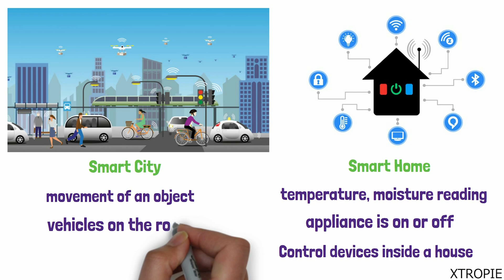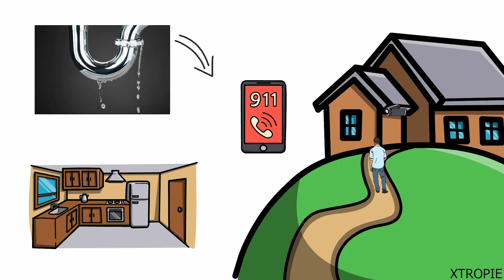How an IoT System Works | How do IoT devices work | What are the benefits of the IoT?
An entire internet of thing(iot) system includes four different components:-
• Device
• Connectivity
• Data processing
• User interface
let's see how this component works in the internet of things.
internet of things xtropie what is iot iot security